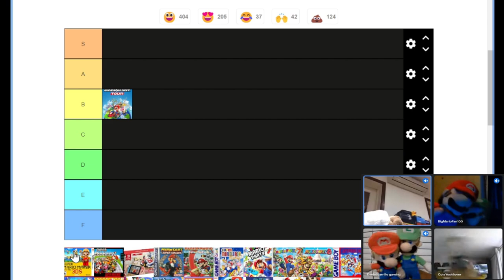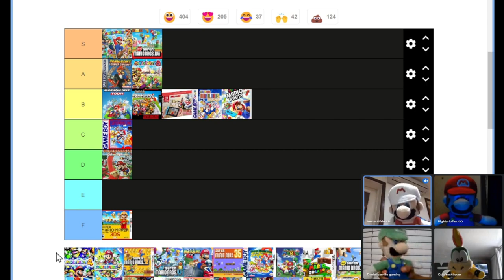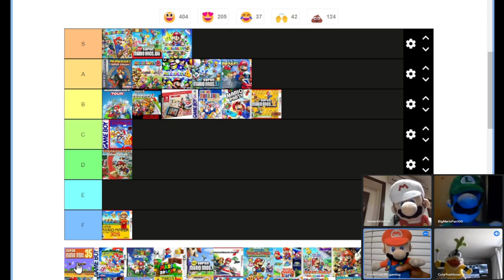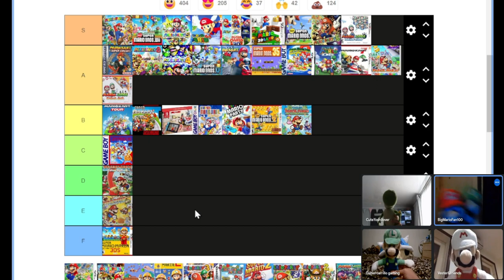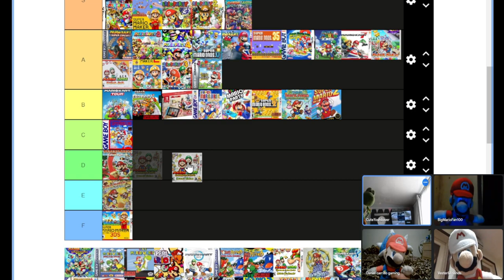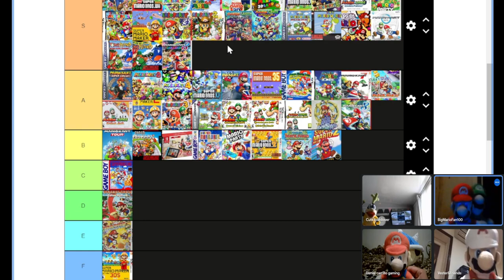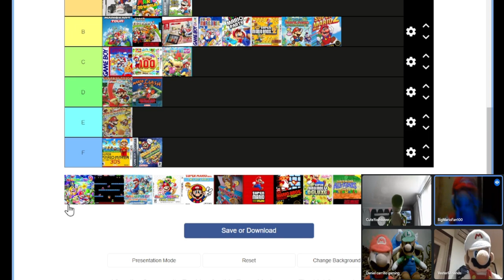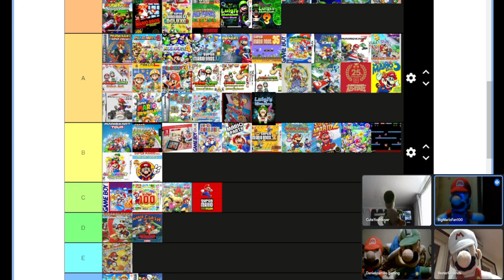Mario and Friends Make a Mario Tier List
Mario and Friends Make a Mario Tier List, for this list they'll be focus on the Mainline Mario games like Super Mario Bros, Mario Kart, Mario Party, Paper Mario, Mario&Luigi and 3D Mario Games